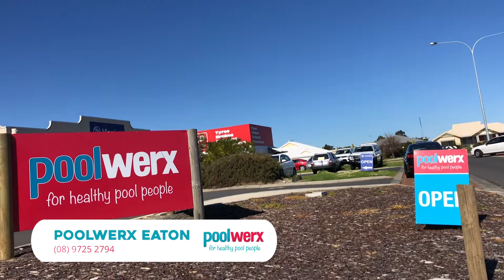Poolwerx Eaton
Meet Neville and Robyn from Poolwerx Eaton!

Poolwerx is the company you can depend on for high-quality pool servicing. We're happy to come to you for regular or one-off pool services, a pool inspection, an installation, or even tricky repair jobs. We have the tools and expertise to make your swimming pool healthy.